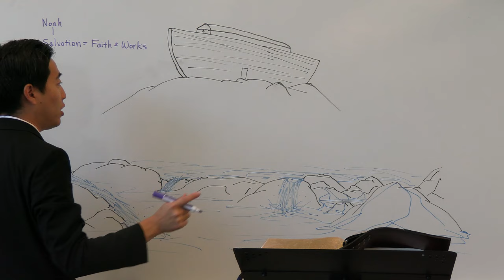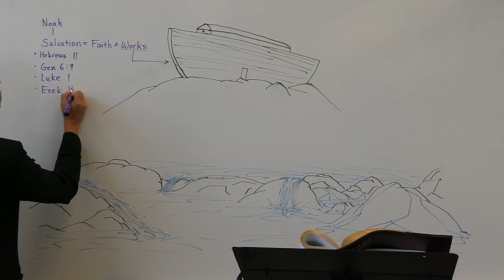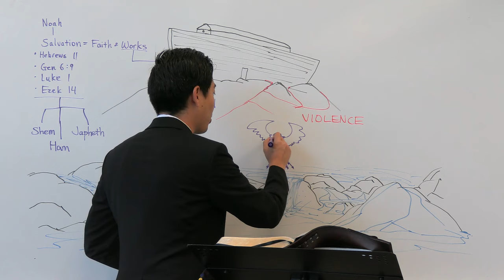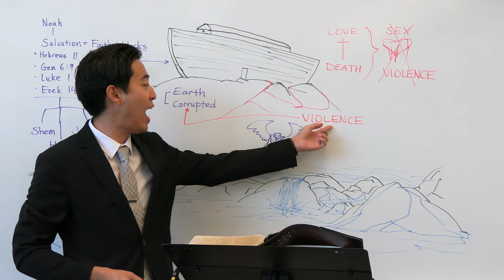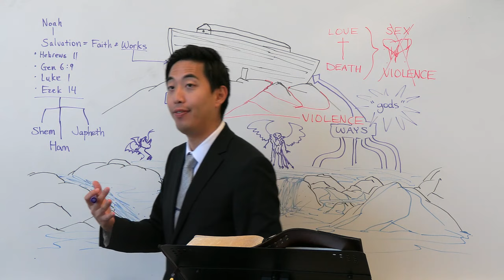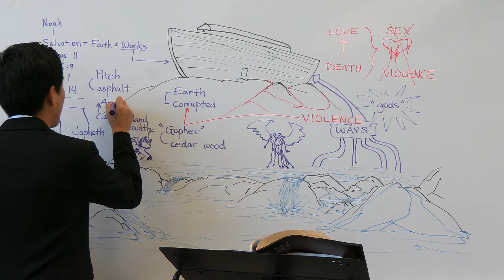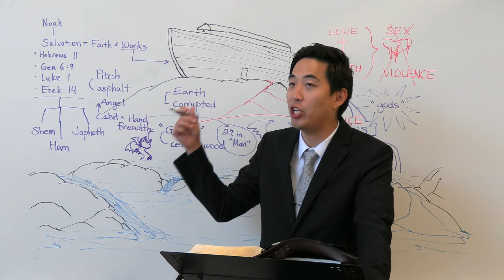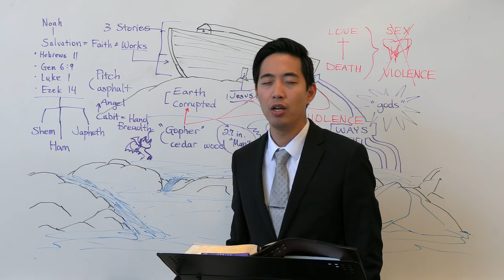Giants Were Used to Build Noah's Ark?! (Genesis 6:9-16) | Dr. Gene Kim